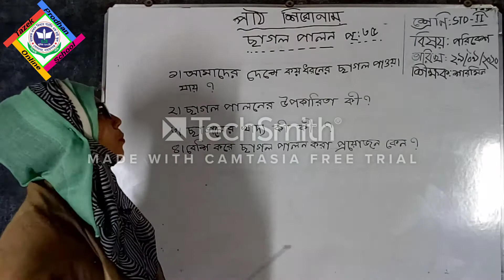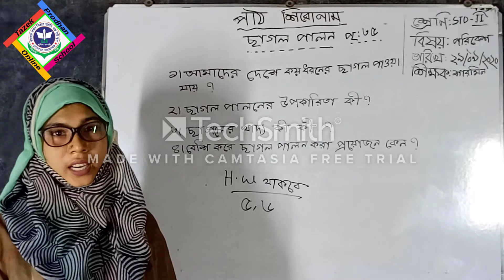২য় শ্রেণি; পরিবেশ; পার্ট ৬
২য় শ্রেণি; পরিবেশ; পার্ট ৬